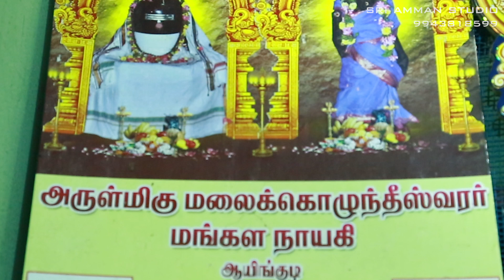Ayingudi Malaikozhunthu kovil karthigai deepam(10.12.19) - Amman videos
FOR FURTHER WORKS LIKE WEDDING , EAR BORING ,BABY SHOWER , BIRTHDAY CELEBRATION AND ALL FUNCTIONS VIDEO COVERAGE AND PHOTOGRAPHS WILL BE DONE

ALBUM DESIGNING , VIDEO EDITING , PROMO WORKS ,PREWEDDING SHOOTS ,  SPECIAL IN CANDID PHOTOGRAPHY

YOUTUBE LIVE , WALL LED , SPOT MIXING

.Always a part of your life.